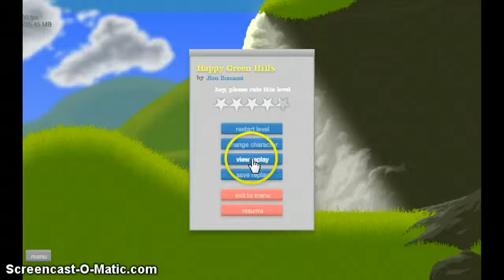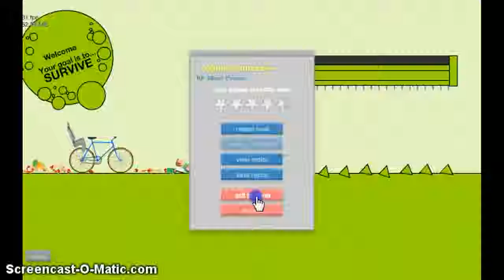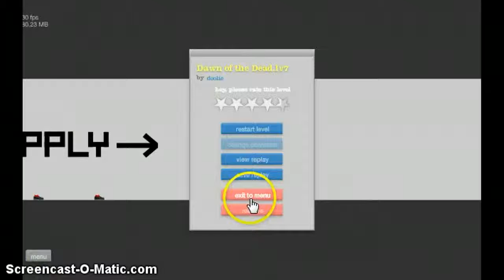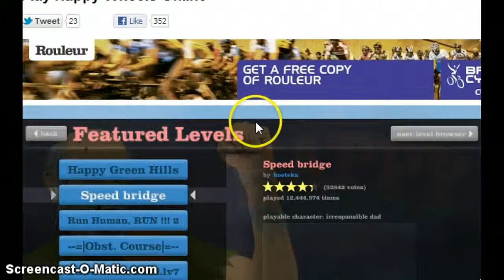happy wheels #1 the begining